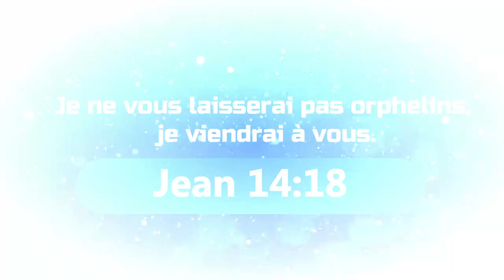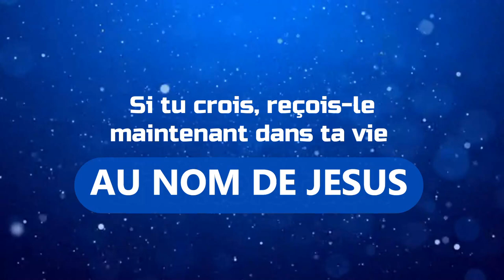🟥🎶🎶 CANTIQUE : LE GRAND JOUR S'EST LEVÉ / GROUPE JESUS REVIENT